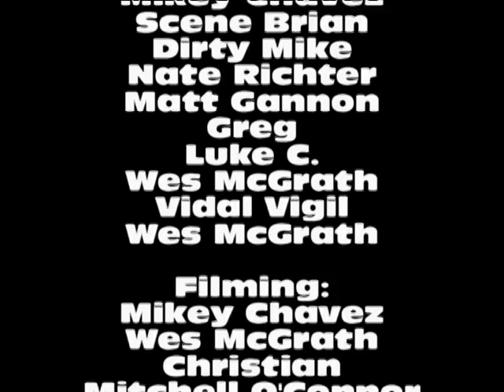Tranzition BMX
505 Represent! All riders listed in the end of video.